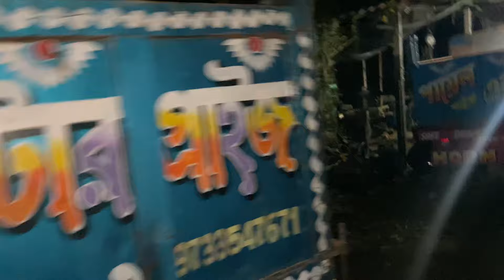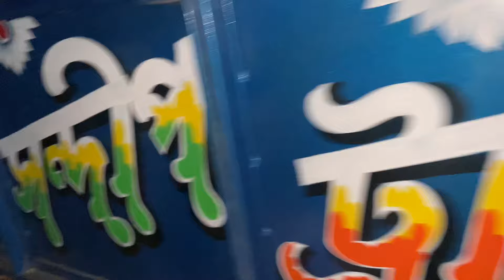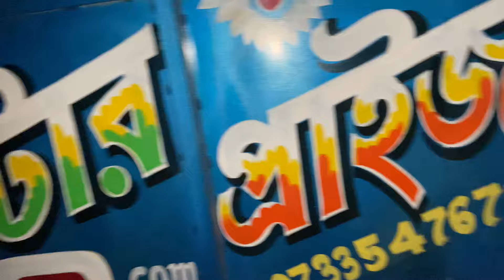Call-9647097634 payel enter price/Midnapore /new machin van 🥰🥰and scend hend machin van reaparing